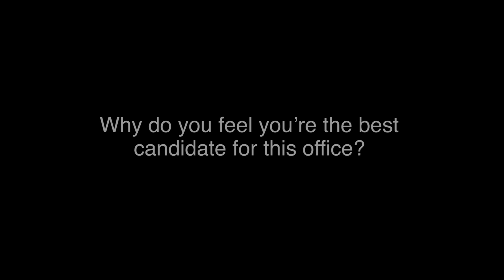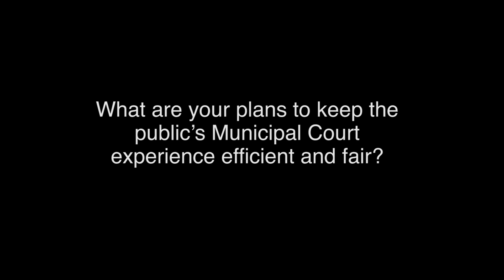Know Your Candidates - Kieran Ryan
Kieran Ryan - Candidate for Presiding Municipal Court Judge in the Las Cruces Municipal Election 2015.

View all the “Know Your Candidates” video interviews on CLCTV.com. Complete election night coverage at CLCTV.COM, and CLC-TV Comcast cable ch. 20.